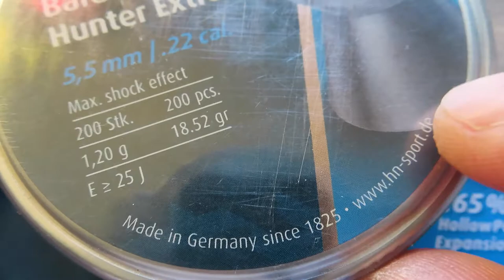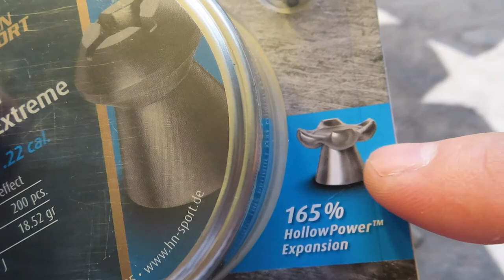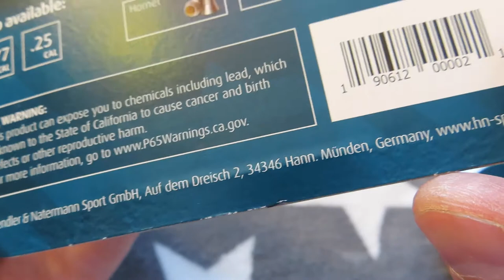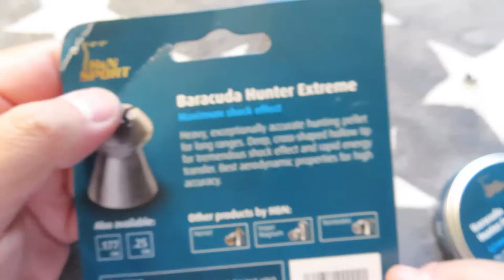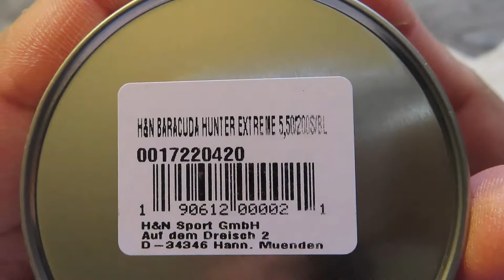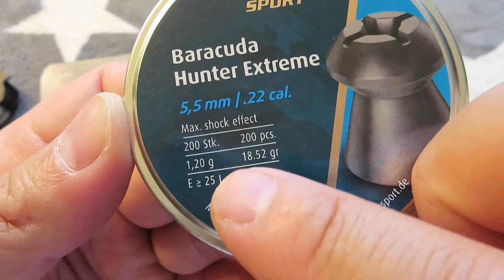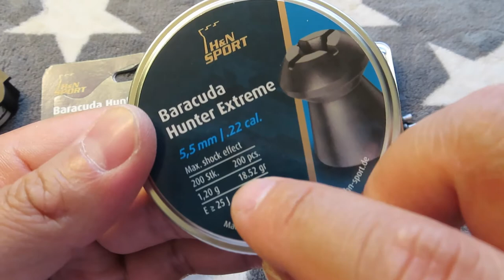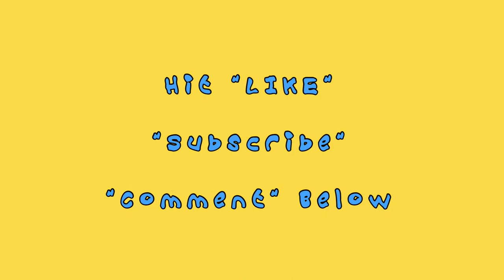H&N Baracuda Hunter Extreme Pellets .22 Cal 18.52 gr Hollow point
Haendler & Natermann Baracuda Hunter Extreme Pellets, 0.22 Cal./18.52 gr, Hollowpoint, 200 Count (Pack of 1)

 Excellent for hunting / Max. shock effect
Content: 200 air gun pellets
Pellet Caliber/Weight: 0.22 cal./18.52 gr
Screw-on lid prevents accidental pellet spills

The Perfect Hunting Pellet
Tremendous knockdown power and pinpoint accuracy

If you prize accuracy over anything else, you'll appreciate the consistent quality of the H&N Baracuda Hunter Extreme .22 Cal airgun pellets. For use with magnum air rifles, the mushrooming head of the Baracuda Hunter Extreme delivers a shocking blow on impact for maximum force. These unique hollowpoints are ideally suited for hunting small and medium game and pests.

Find out why so many people call the Baracuda Hunter Extreme the best pellets they’ve ever used for hunting and target shooting.

 Perfect for Hunting and Pest Control

    Raccoon
    Rabbit
    Hare
    Fox
    Prairie Dog
    Skunk
    Rat
    Other game and pests

Tested with Ballistic Soap

Weihrauch HW100 in 5,5mm/.22 (40 J / 29.5 ft/lbs)

Depth of penetration : 8.5 cm (3.35 inches)

Velocity : 257 m/s (843 fps)

Range : 10 m (11 yds)

Product description

If you prize accuracy over anything else, you'll appreciate the consistent quality of H&N air gun pellets. These unique hollowpoints are ideally suited for hunting. Use with magnum air rifles. The mushrooming head delivers a shocking blow on impact.

    Date First Available : August 19, 2020
    Manufacturer : Haendler & Natermann
    ASIN : B08G6Z8J5V

    Best-sellers rank #4,415 in Sports & Outdoors (See Top 100 in Sports & Outdoors)
    #11 in Air Gun Pellets
    #455 in Hunting Equipment